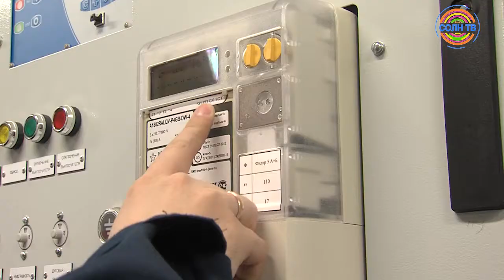МОЭСК запустит мобильное приложение для жителей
Руководство ПАО "МОЭСК" презентовало стратегию развития компании до 2024 года. Встреча прошла в формате пресс-конференции в "Интерфакс". Услуги нового качества, новые технологии и цифровизация - это трансформация ПАО "МОЭСК". В 2019 году компания выпустит мобильное приложение для конечных потребителей.

Городской округ Солнечногорск в числе передовиков по внедрению новых технологий. В апреле 2019 проведена комплексная реконструкция подстанции "Поварово". К зиме в округе завершены все ремонтные работы и реализованы все инвестпроекты.